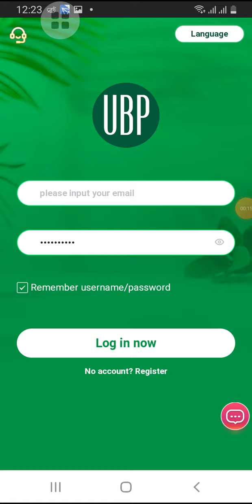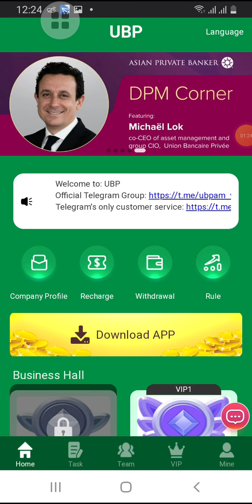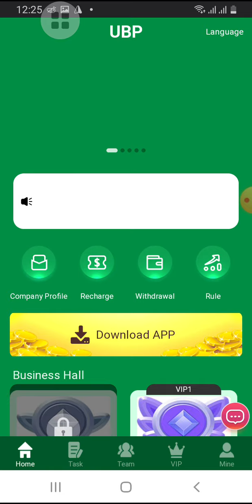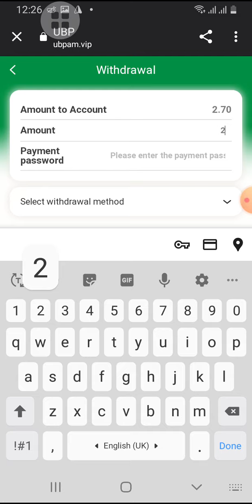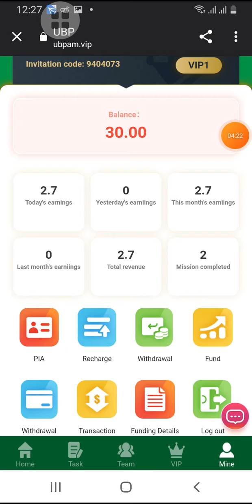The fastest and most profitable website in 2023, USDT investment project. ã€�Sign up to get 30USDT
VIP10: investment principal 36898USDT daily commission 11666USDT â€”â€”â€”â€”â€”â€”â€”â€”â€”â€”â€” Rewards: rewards for inviting friends Invite friends to enjoy three levels of commission. A-level members 10% recharge, B-level members 2% recharge, C-level members 1% recharge Team A members recharge 1000USDT, and you will get 100USDT commission income. Team B members recharge 1000USDT, you will get 20USDT commission income. Team C members recharge 1000USDT, you will get 10USDT commission income.